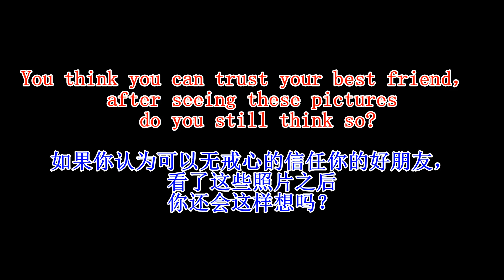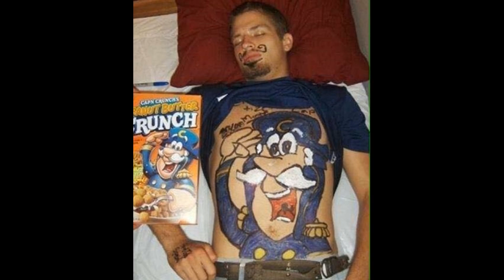Funniest Drunk Pranks | Trust your best friend? Super funny! | 喝醉酒的下場 | 喝醉恶搞 | 信任你的好朋友？ 看了超爆笑！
Funniest Drunk Pranks | Trust your best friend? Super funny! You maybe trust your friend, and imagine that they will take care of you during your drunk. After viewing those pictures, do you still think like that?

喝醉惡搞 | 信任你的好朋友？ 看了超爆笑！ 也許你信任您的朋友，想像在你喝醉了他們會照顧你。 看了這些圖片之後, 你仍然覺得是這樣吗？

喝醉恶搞 | 信任你的好朋友？ 看了超爆笑！ 也许你信任您的朋友，想象在你喝醉了他们会照顾你。 看了这些图片之后, 你仍然觉得是这样吗？